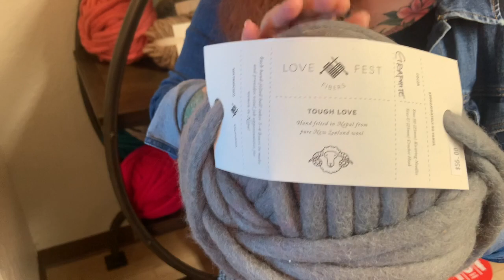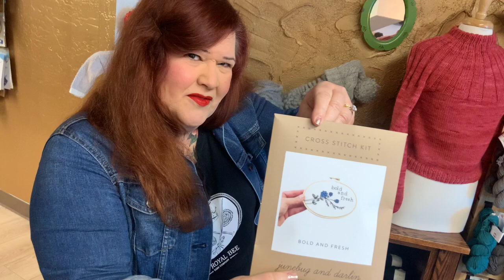The Royal Bee Yarn Company: Third Anniversary Episode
We take you on a tour of the shop.